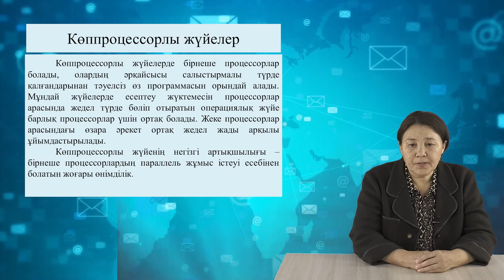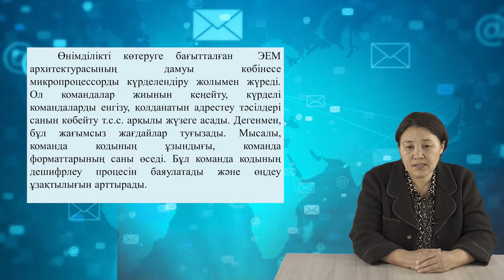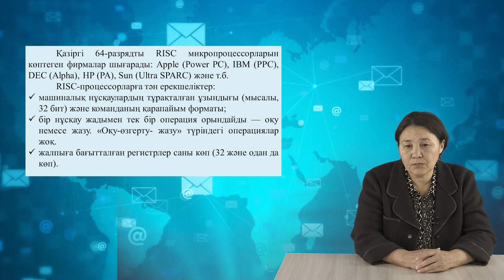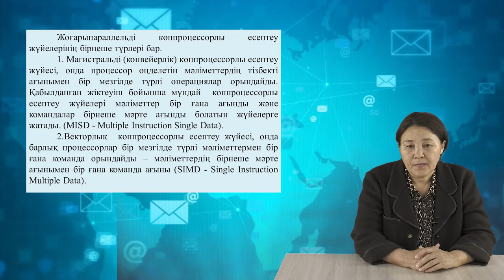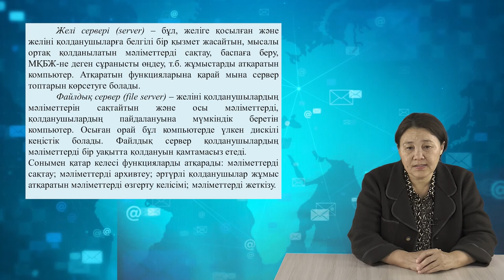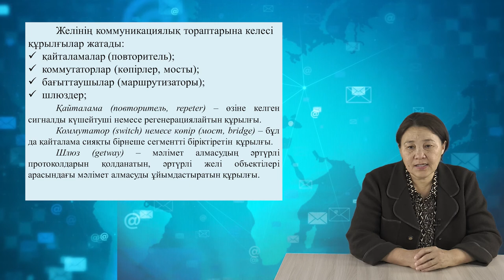10,Көппроцессорлы жүйелер мен тораптарды басқару жабдықтары